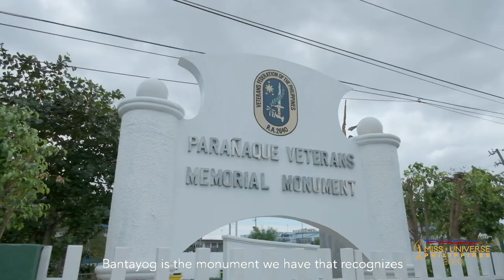BEYOND THE COASTLINES | PARAÑAQUE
See why the beauty of Parañaque City deserves to be known beyond the coastlines of the Philippines and to impress the rest of the universe. Take it from Ysabella Ysmael, one of the official contestants of the first ever stand-alone Miss Universe Philippines. Mabuhay!

Ms. Ysabella Ysmael’s Video Team:
Elyandre Dagli

Video Edited by Mango Works Studios